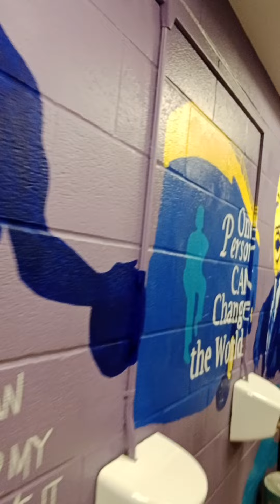An unusual toilet at a Canadian college. Необычный туалет в канадском колледже